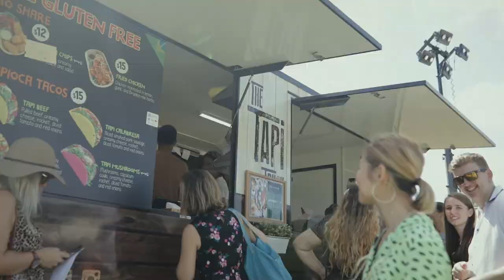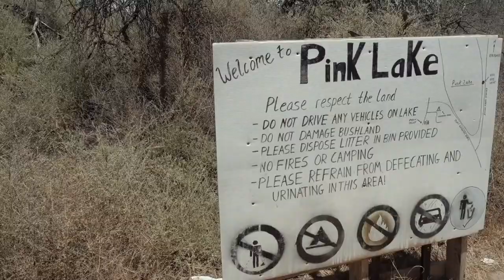Perth-Fect Girls Trip VLOG feat. Aarika Lee, Tracy Joy Phillips & Ginette Chittick.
Follow Aarika Lee and her two best friends on their journey through Perth and surrounding Western Australia, and you'll be dusting off your luggage for an unforgettable experience with your friends in no time! Start booking your trip to Perth at:

CheapTickets.sg 7-Day Western Australia Girls Trip Itinerary

Day 1 Westfield Carousel Shopping Centre
Day 2 Rockingham Dolphins - Fremantle
Day 3 Rottnest Island Day Trip - Crowne Hotel
Day 4 Gourmet Escape Food & Wine Festival
Day 5 Pinnacles Day Trip - Lobster Shack - Hutt Lagoon
Day 6 Margaret River Day Trip
Day 7 Margaret Town - Indijup Spa - Busselton